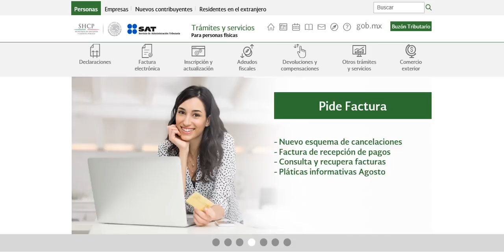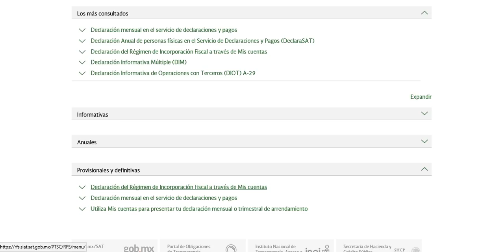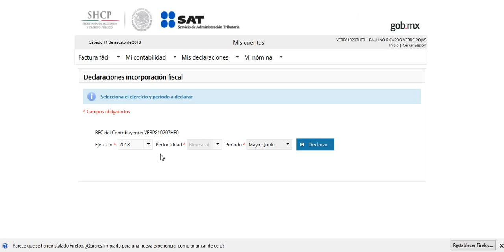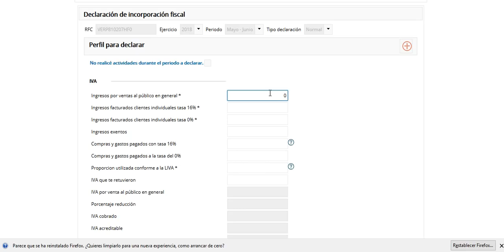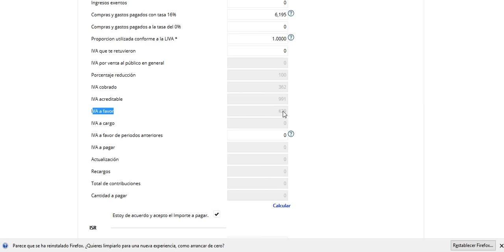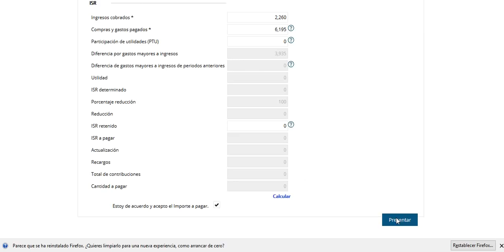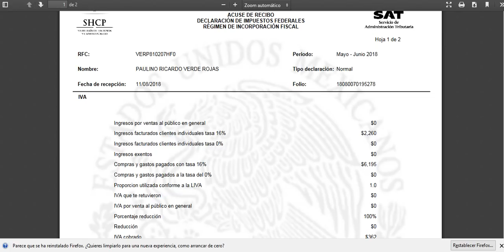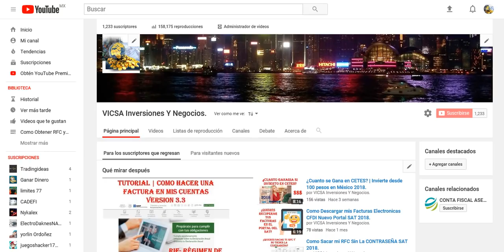Declaración Bimestral RIF SAT 2019 | MIS CUENTAS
TUTORIAL | Te muestro paso a paso como presentar tu declaración Bimestral en MIS CUENTAS , en el nuevo portal del SAT , para el REGIMEN DE INCORPORACION FISCAL.

✔ Instragram a nuestros seguidores de Instagram les apoyamos con sus dudas, manden mensaje.